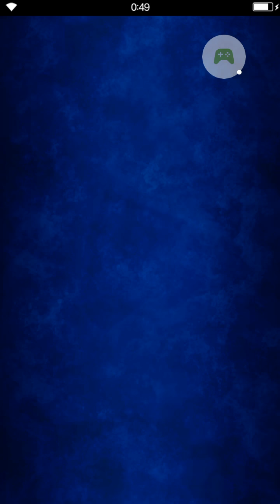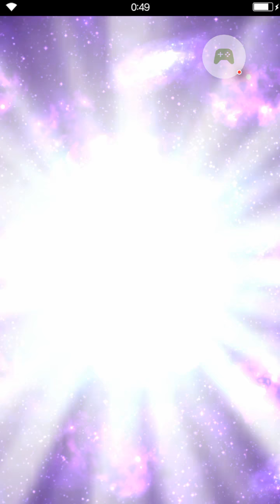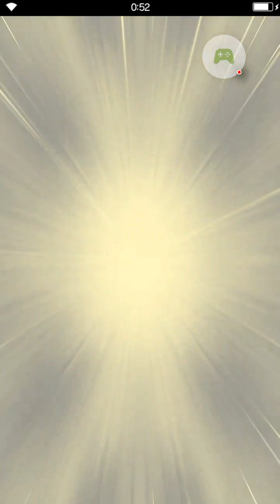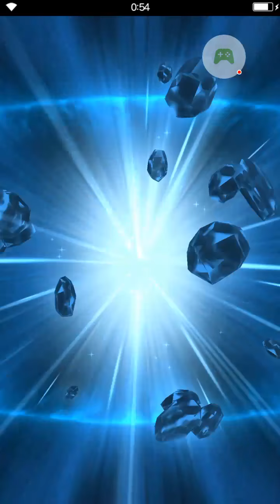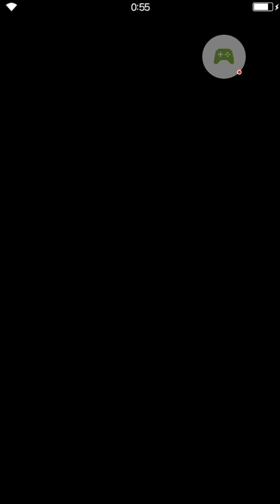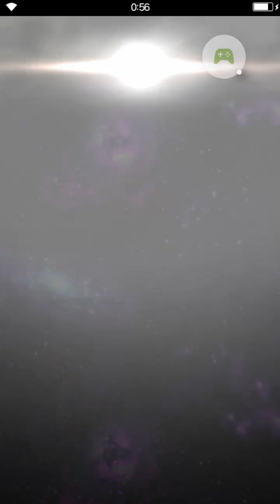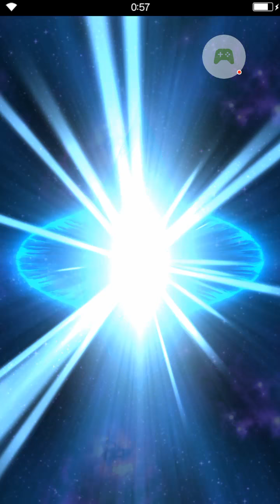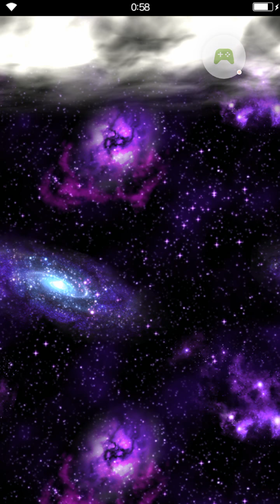【FFBE】FINAL FANTASY XII 第二彈 召喚卷 & 10+1召喚卷 36召喚!